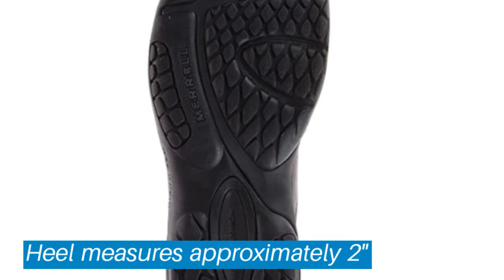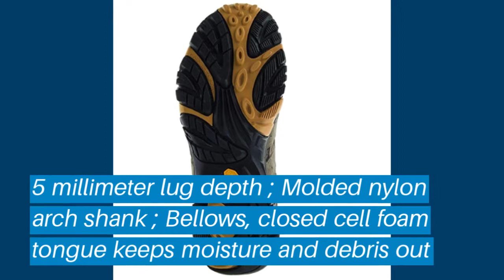Top 5 Merrell Shoes: Best Merrell Shoes Reviews | Top Merrell Shoes (Buying Guide)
✅ Are you Thinking to purchase the best Merrell Shoes? This video will help exactly which are the best budget Merrell Shoes on the market today.

⬇️Click to Show More⬇️

Moab FST
Trail Glove 4
All Out Blaze
Merrell Encore Gust
Moab 2 Ventilator

Don’t miss this in-depth review of the best Merrell Shoess for the money, and enjoy your first or new Merrell Shoess buying.